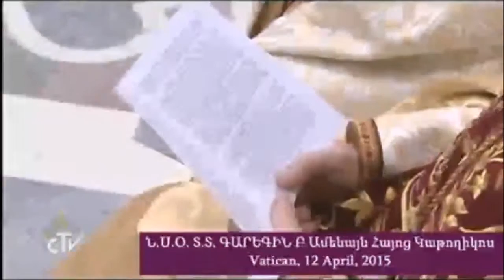Речь Католикоса Всех армян Гарегина II в Ватикане